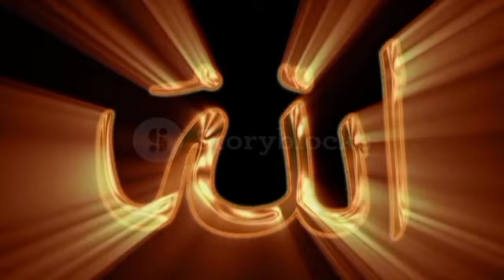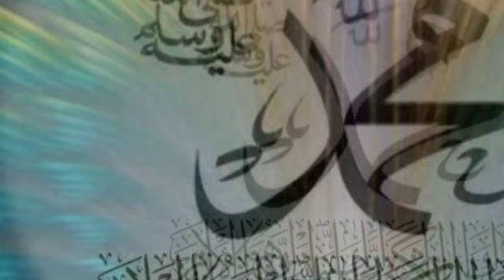Kaba ki hakikat episode=198 ayodhya ki sar jamin par paigambar aur awtar sunye haqiqat